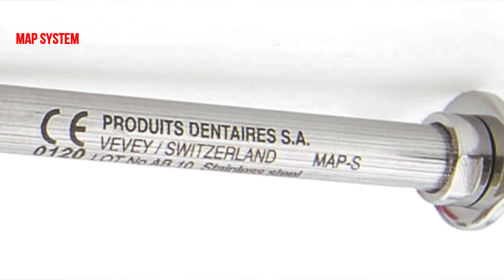MAP case study by Massimo Giovarruscio - Chamber Perforation 1